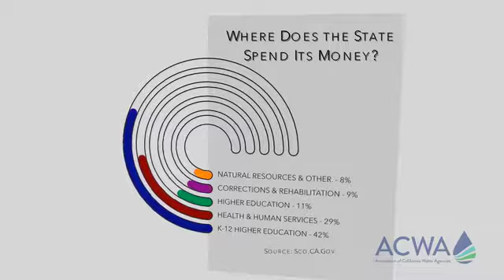SB 623 No Water Tax Video 1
Thank you to @ACWA for providing this video on sb623.